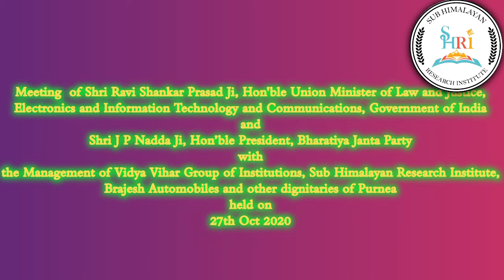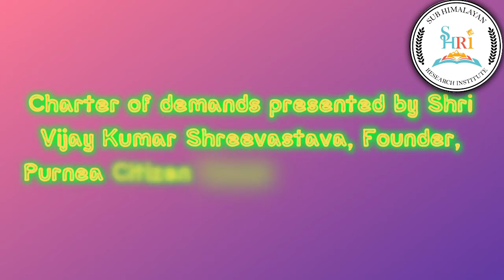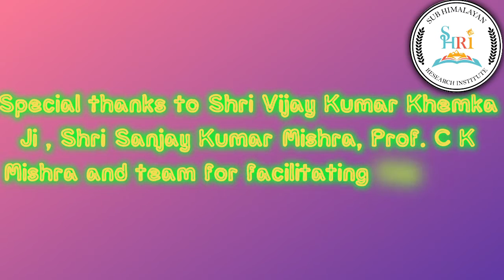Meeting with Shri Ravi Shankar Prasad ji (Union Minister) and Shri J P Nadda ji (President,BJP)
A Meeting  of Shri Ravi Shankar Prasad Ji, Hon'ble Union Minister of Law and Justice, Electronics and Information Technology and Communications, Government of India
and
Shri J P Nadda Ji, Hon’ble President, Bharatiya Janta Party
with
the Members/Management of Vidya Vihar Group of Institutions, Sub Himalayan Research Institute, Brajesh Automobiles, @PurneaTimes, Purnea Citizen Forum, Max Hospital, Lions Club, IMA and other dignitaries of Purnea
was held on
27th Oct 2020

A Charter of Demands of the citizens of Purnea for the Development of Purnea was  presented to the visiting dignitaries